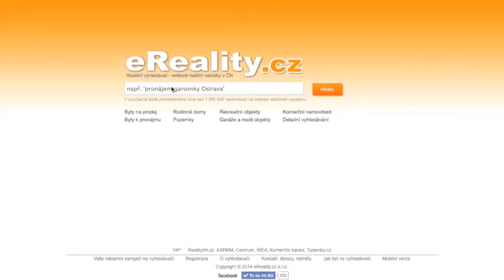Pozemky k prodeji ve Svitavech okres Svitavy - eReality.cz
pozemek na prodej ve svitavech okres svitavy koupi pozemky, pronajem pozemku pronajem u svitav